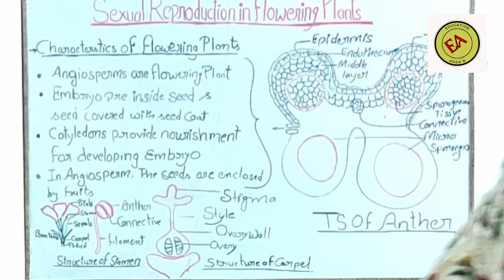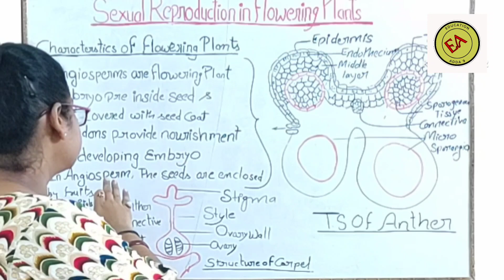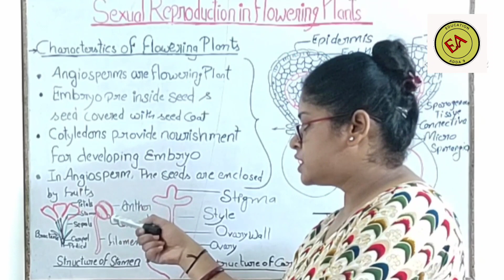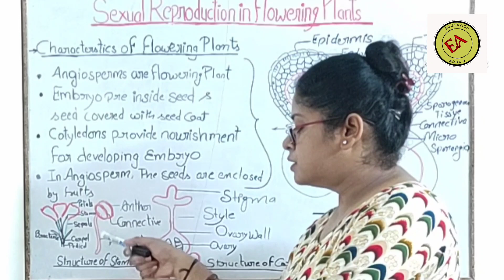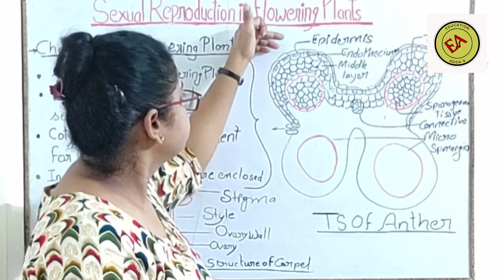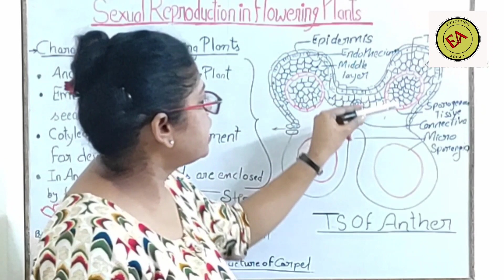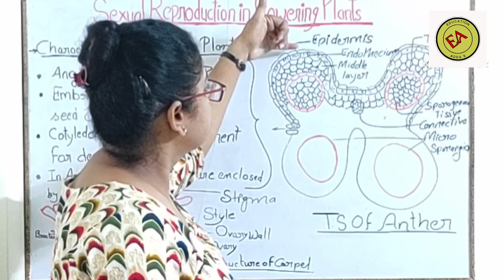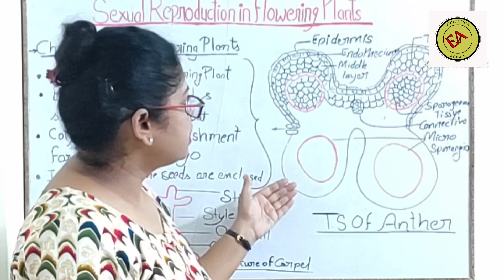पुष्पी पादपों मे लैंगिक जनन |Sexual Reproduction in flowering plants|class12 biology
पुष्पी पादपों मे लैंगिक जनन|Sexual Reproduction in flowering plants|class 12 biology (@educationadda9108 )
pushpi padpo me langik janan